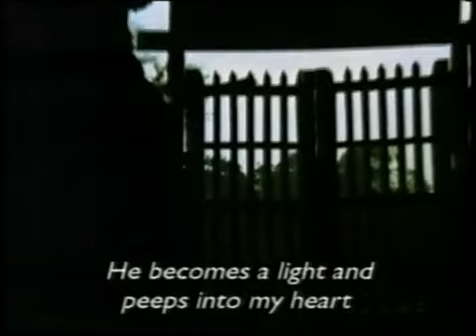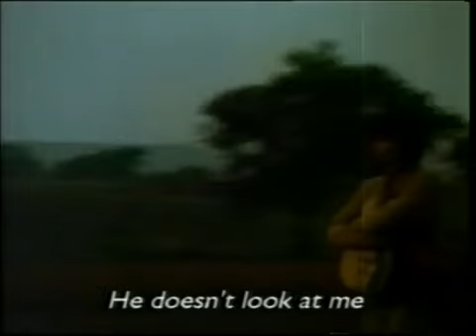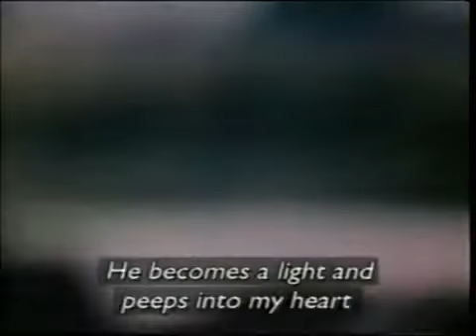Kanha bole na bole Kanha.....Sangat 1975 Salil chau dhry. Lata